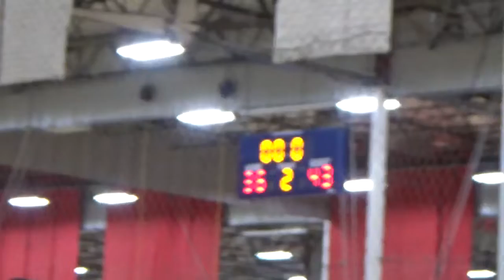O-Side Finest OGP Halloween Classic Tournament(2)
Mamba Tournament